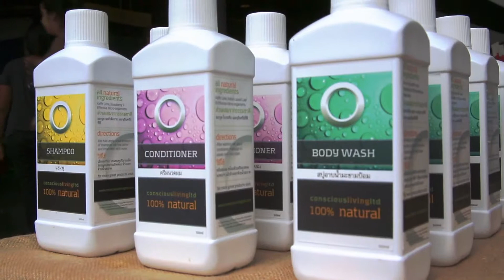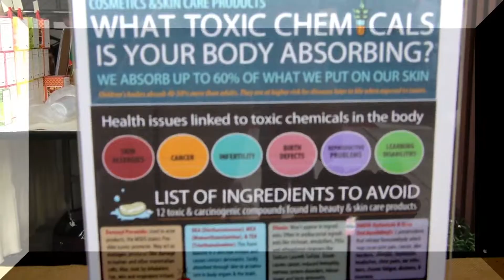[Almonds&Raisins] Bangkok Farmer @Vue Ep.2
The team at Almonds & Raisins visits Bangkok Farmers' Market at Vue. An interview with Conscious Living reveals that body washes, shampoos and detergents that we use on a regular basis are filled with toxins. Conscious Living produces toxin-free shampoos, conditioners, body washes and detergents that do not harm our health.